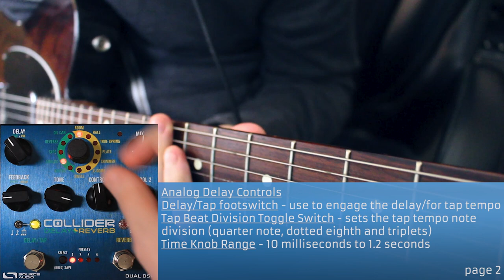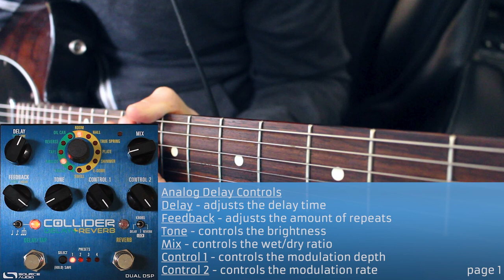Source Audio - Collider Delay+Reverb - Analog Delay Demo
SUPPORT

SOCIALS

Music